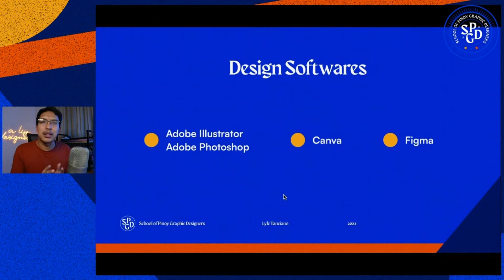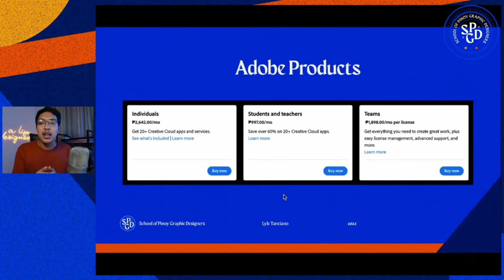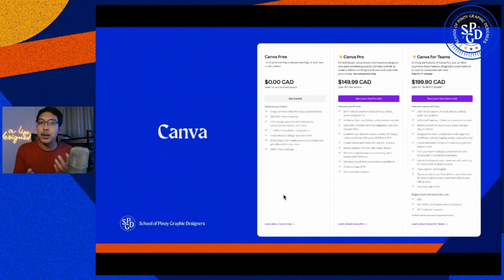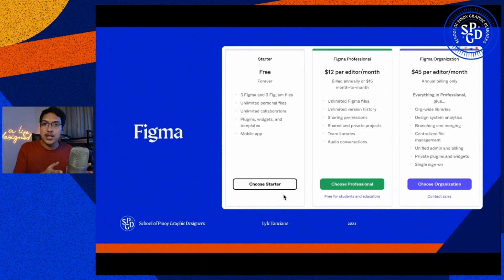Module 14: Graphic Design Tools that you need to know.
Kumusta, mga kaklase?

Welcome to Module 14 of Introduction to Graphic Design FREE Training Program inside our community School of Pinoy Graphic Designers.

You will learn what are the different tools that I personally use in my graphic design career.

Important Note:
I will upload one module a day for the next 15 days instead of uploading the whole training in one go. Para naman hindi ka ma overwhelm sa info and take this training one step at a time.